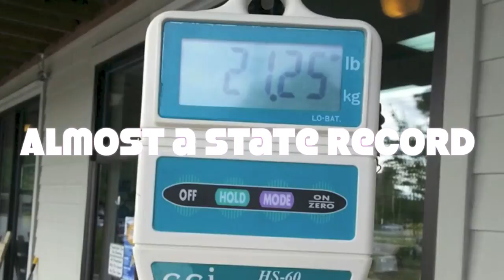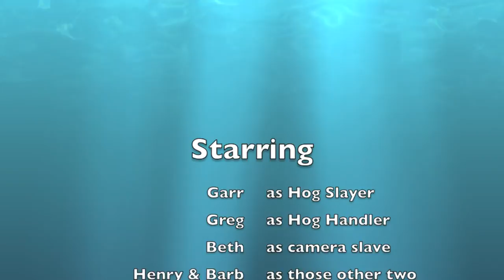Hogzilla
Shooting a Huge Hogfish off North Carolina.